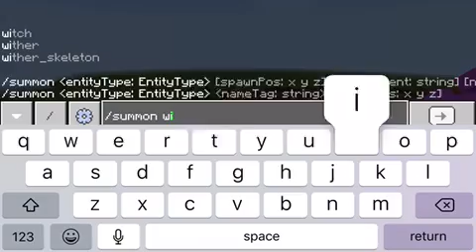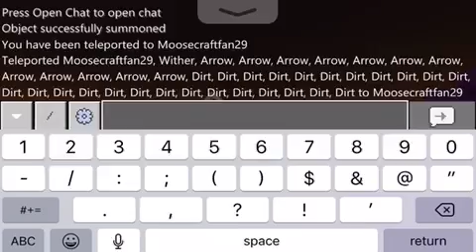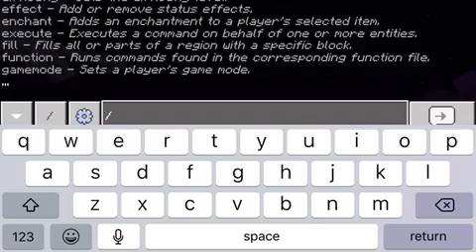MINECRAFT BLAZE BOSS VS MYSTICAL MOBS PART 3